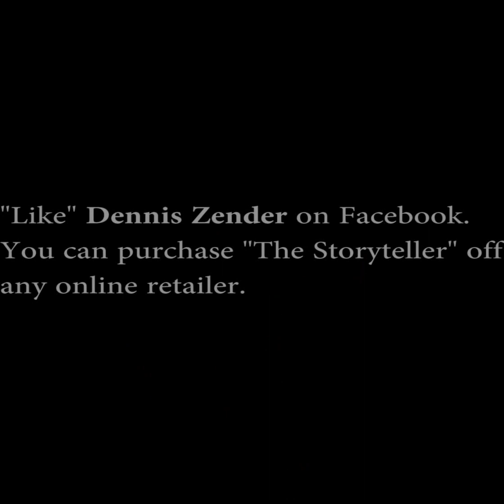Dennis Zender - THE STORYTELLER (Home Sessions 2013)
Dennis Zender performs from his home studio.